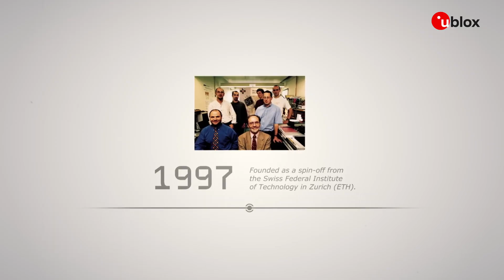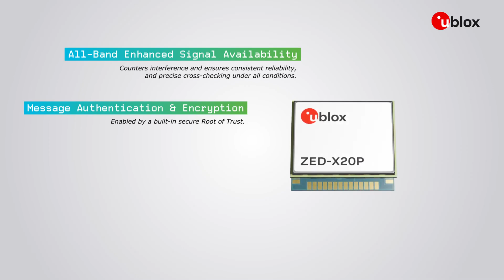ZED-X20P GNSS modules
This video is about the ZED-X20P GNSS receiver, the first product based on the u-blox X20 platform. It supports all satellite constellations and frequencies, delivering centimeter-level accuracy even in challenging environments. With RTK, PPP-RTK, and PPP, it’s ideal for applications like agriculture, automation, and surveying.